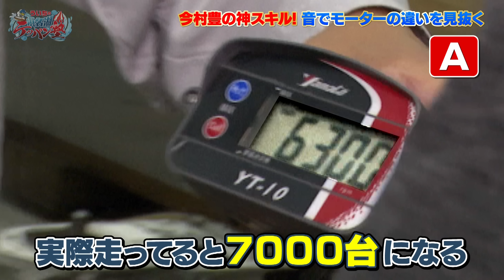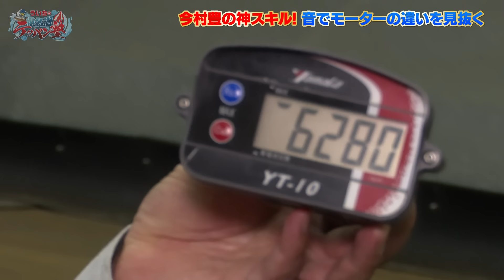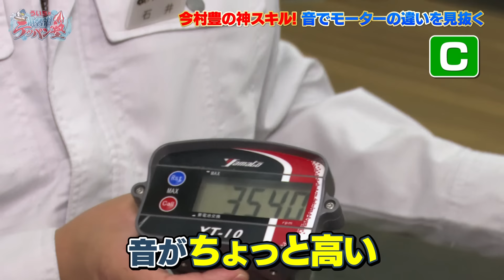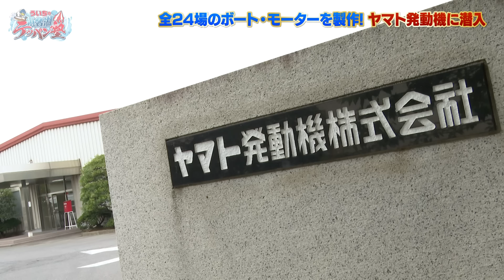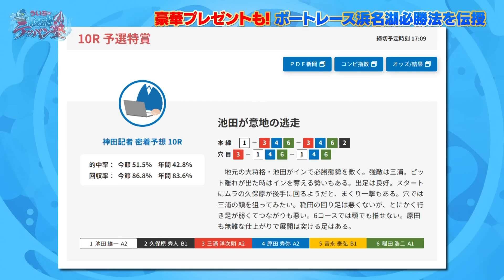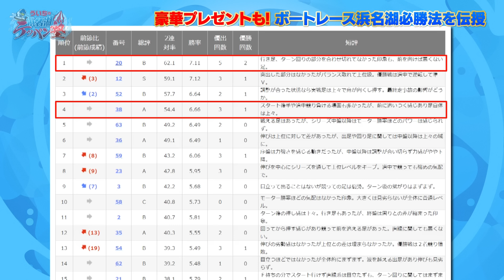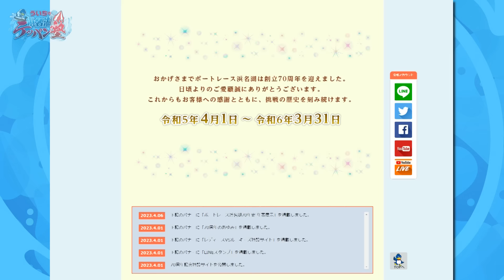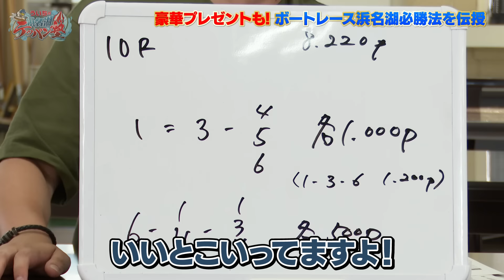ういちの浜名湖テッパン塾#44 -ヤマト発動機編- 【出演】ういち・岸明日香・いけや賢二 【ゲスト】今村豊・マーティン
★「ういちのテッパン塾」配信記念プレゼントキャンペーン★
※※エントリーフォーム※※
上記の専用エントリーフォームからエントリーされた方の中で
「GⅡモーターボート大賞（7/25～7/30）」開催期間中、
電話投票にて浜名湖の舟券を500円以上ご購入の方の中から抽選で下記賞品をプレゼント！
★★賞品内容★★
・プロペラ（今村豊さんサイン入り）・・・5名様
・ヤマト発動機 特製キーホルダー（今村豊さんサイン入り）・・・5名
・ヤマト発動機 特製ステッカー（3種類）・・・19名・出演者サイン色紙・・・6名
・GⅡモーターボート大賞オリジナルクオカード・・・20名様
・70周年記念ボート出走記念 観戦ツアー・・・20組（1組で2名様までOK）
※（招待日は9/24）
※ 集合場所までの交通費は自己負担となります。
※ 未成年の方のご同伴、並びにお子様連れのご参加はご遠慮ください。
※ 当選権利の譲渡は出来ません。また、当日ご当選者様不在の場合はイベントにご参加いただけません。

さらに！上記対象者の内、新規エントリーしていただいた方の中から抽選で
10名様に「ボートレース浜名湖オリジナルクオカード（￥500）」をプレゼント！

‹注意›番組内で発表されるキーワード及び必要事項を入力してご応募ください！
※プレゼントは発送をもって代えさせていただきます。

その他のキャンペーン/告知サイトはこちら↓↓
◆年間総額2,170万円キャッシュバック！『2023年度電話投票キャンペーン』

◆「GⅡモーターボート大賞」電話投票プレミアムキャンペーン

◆オリジナルLINEスタンプ 静岡支部選手篇

◆ボートレース浜名湖公式YouTubeレースライブ

【撮影協力】
・ヤマト発動機

00:00 オープニング
00:43 モータ―組立室へ！
01:28 モーターの性能差はなぜ生まれる？
03:12 モーター最終検査へ
04:28 今村豊 音で回転数がわかるのか！？
09:06 完成ボート置き場で振り返り
10:07 いよいよ明日から！テッパン塾生配信スタート！！
11:45 スタート展示
12:46 ニッカン直前予想をチェック
14:52 買い目を発表
17:06 レース観戦！結果は！？